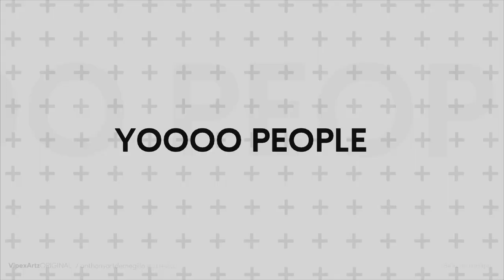Bugzy Malone x MIST - Energy (Official Video) [REACTION] | MLC Music🎶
Bugzy Malone x MIST - Energy (Official Video)

Reacting to Bugzy Malone x MIST - Energy (Official Video)